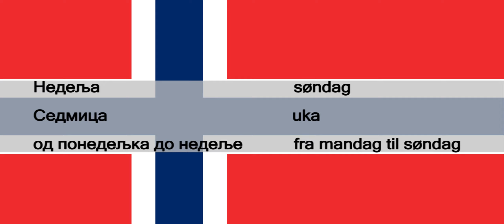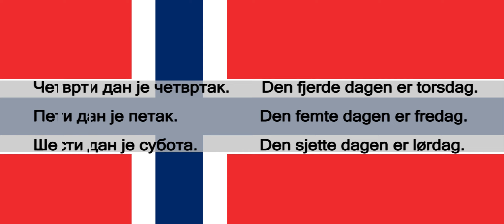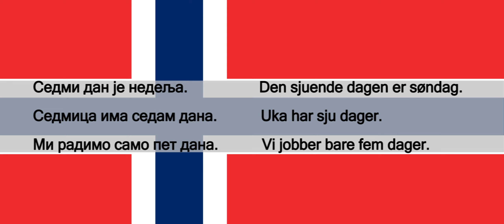Srpsko Norveski za pocetnike lekcija 09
Srpsko Norveški za početnike.